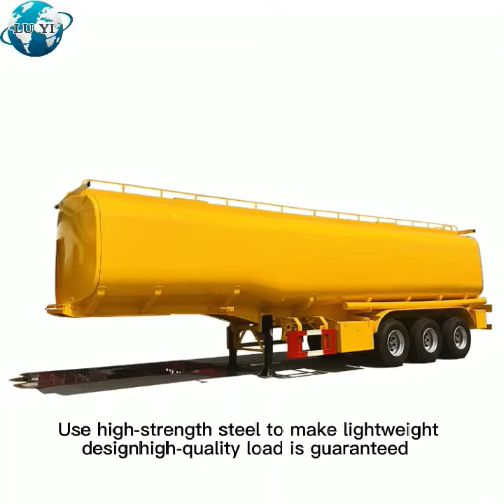yellow fuel tank trailer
Shandong Luyi Vehicle Co., Ltd. Is a designated automobile manufacturer approved by the ministry of industry and information technology of the People's Republic of China to manufacture various semi-trailers and commercial vehicles. After more than 20 years of developments, Luyi automobile has become automobile enterprise integrating automobile design, research and development, manufacturing and sales.

The company covers an area of 390,000 square meters, the aggregate assets of $80 million, with design, research and development, production, sales and other staff 1080. The company has a first-class CNC cutting machine, automatic welding machine; Large bending machine, jigsaw machine, can machine, tank automatic welding turning machine, whole car through shot blasting machine, Swiss four-wheel positioning and other production and various testing equipment.